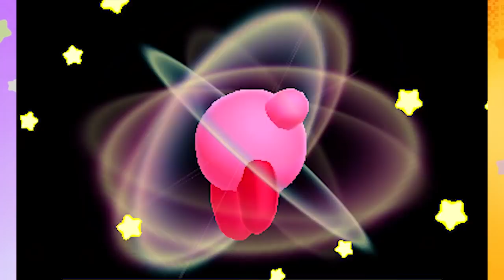Kirby Triple Deluxe: Dedede's Hammer Copy World 3 PART 7 Nintendo 3DS Gameplay Walkthrough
Welcome to Kirby Triple Deluxe for the Nintendo 3DS! When King Dedede gets kidnapped by the evil Taranza & Queen Sectonia high upon the Dreamstalk, Kirby must make an epic adventure through the six worlds of Floralia to save the day & return to Dream Land. As the first Kirby game for the 3DS, they've added some awesome new features, including brand new music & remixed series songs, jumping between the background & foreground, enemies flying right at you in 3D & smashing you into the screen, 26 different copy abilities, & the new Hypernova power where Kirby just flips out & inhales everything in sight. Developed by HAL Laboratory (the same developers that make the Smash Bros games), reviews have been great, though I'll give my final review once we defeat the final boss.

Hey! I'm Adam (aka Swimming Bird) & I play games every day. I love you guys and I read every comment!

Part 7: Dedede's Hammer - Old Odyssey: World Stage 3-1 ( Minibosses: Egger Wings Birds ) & 3-2 ( Miniboss: Bonkers ) ( All Sun Stones collected, Copy Ability Used: Leaf, NEW Archer, Hypernova, Fighter, Spear, Beam, Archer, Hammer, Mike )